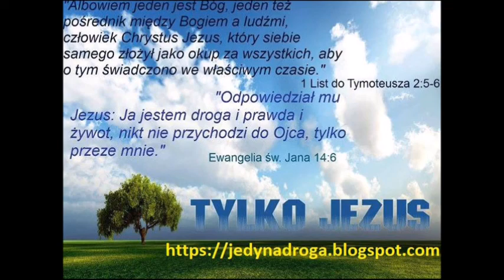ODDAWAJ BOGU CHWAŁĘ SWOIM ŻYCIEM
Kazania Autora bloga "Zbawienie w Chrystusie" można posłuchać tutaj Znajduje się także na stronie Kościoła "Elim" w Cieszynie